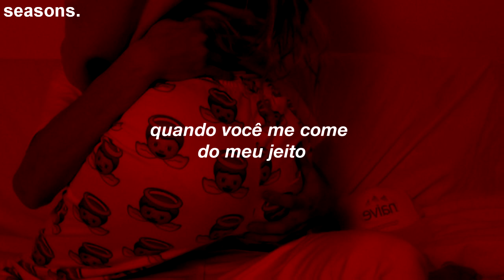alok & ilkay sencan // don't say goodbye (feat. tove lo) [tradução]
Hate to love it
Hate to love the way you keep me burning
Burning for your touch when you don't give it
Give it to me only when you need it
I know you need it

But when you come my way, when you come my way
Put it all on me, but you never stay
Ain't goin' home tonight (ain't goin' home tonight)
Unless you come with me
Ooh-na-na, ooh-na-na
Ooh-na-na, ooh-na-na
Ooh-na-na, ooh-na-na

Don't say goodbye, bye, bye, bye, bye
Stay one more night, night, night, night, night
Don't say good-bye, bye, bye, bye

Love me wanting
Somеthing 'bout me craving gets you going
A taste in еvery space that we're alone in
Then tease me on the dance floor till the morning
Yeah, till the morning

Ooh-na-na, ooh-na-na

The way you play me, I can't control
Just wanna be the one who gon' take you home
You tell me that you want it, you want it too
But keep me waiting

Stay one more night, night, night
Don't say good—bye, bye, bye, bye (don't say goodbye)
Night, night, night, night, night (one more night)
Right